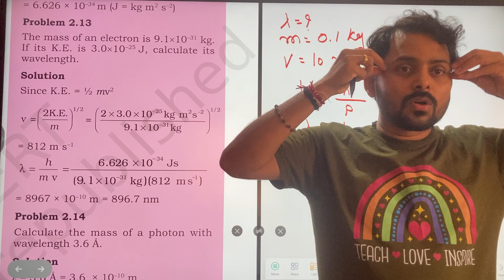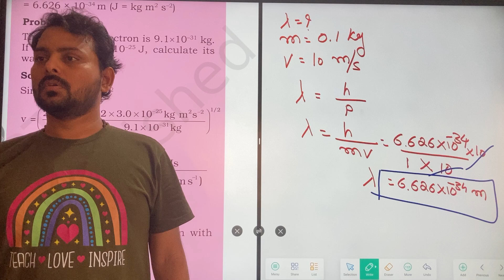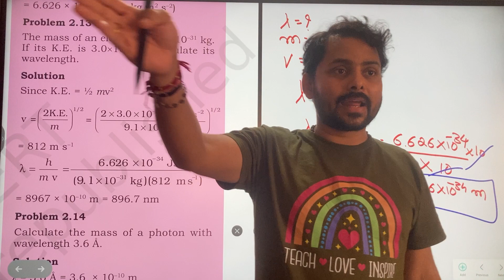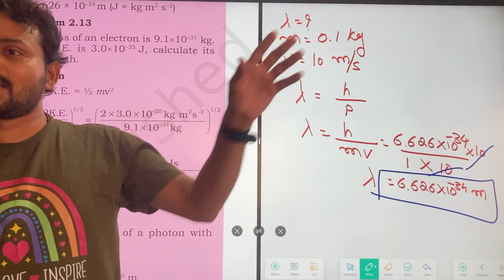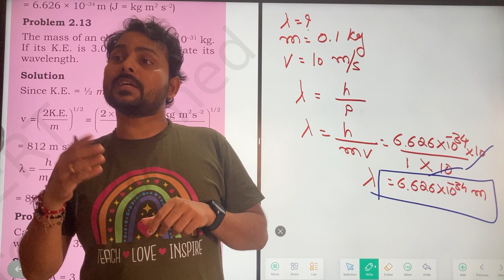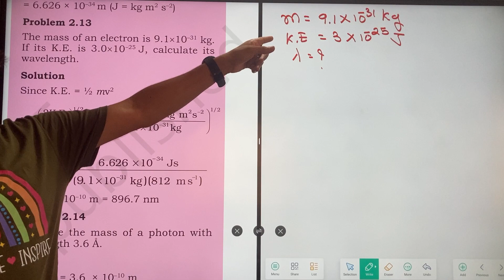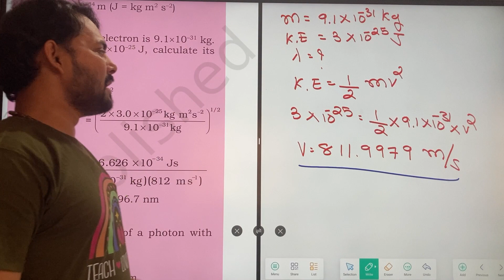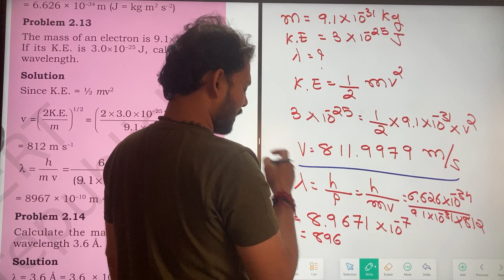28 May 2024